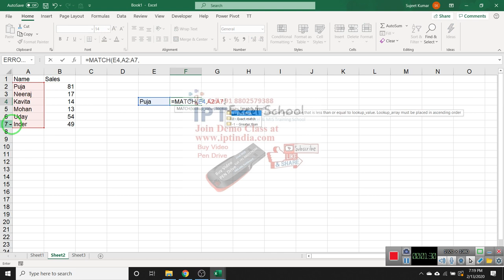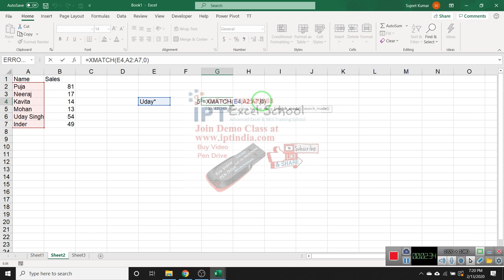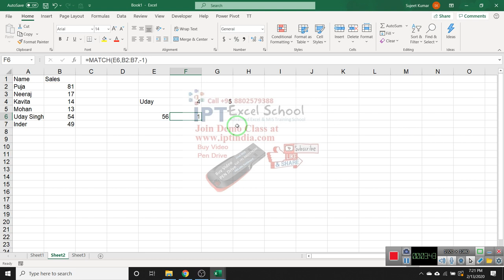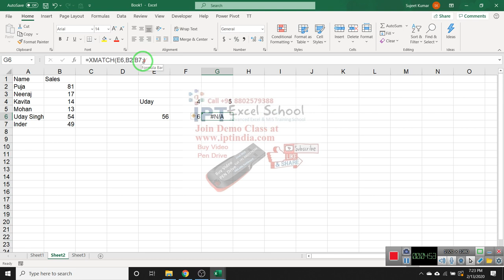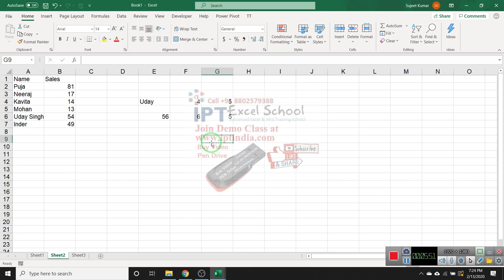XMATCH New Excel Function Explained In Detail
It is such a pleasure to make my 100th Video, You support & Love have helped me to achieve it.. Thank you. In this video
In this video, we look at the new XMATCH function and its improvements over the original MATCH function. We look at two

Check out the latest Excel functions to hit the live Insider Fast build! XLOOKUP and XMATCH are going to end

How to use XMATCH function in Excel Office 365. Learn how to use this new function. This excel function helps you find the